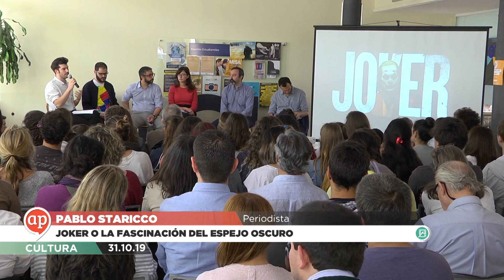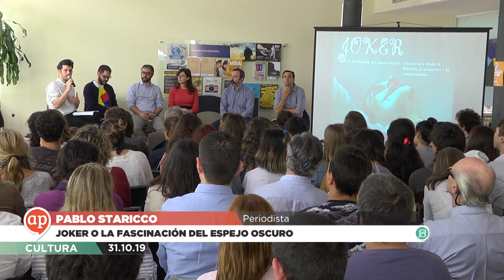Joker o la fascinación del espejo oscuro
Joker o la fascinación del espejo oscuro. Una mirada desde la Filosofía, la Semiótica y la Comunicación

Majo Borges, Periodista; Pablo Staricco, Periodista; Nicolás Tabárez, Periodista; Javier Mazza, Filosofía, Universidad Católica del Uruguay; Facundo Ponce de León, Filosofía, Universidad Católica del Uruguay; Richard Danta, Comunicación, Universidad Católica del Uruguay.

Universidad Católica del Uruguay

31/10/2019

Universidad Católica, Montevideo, Uruguay.